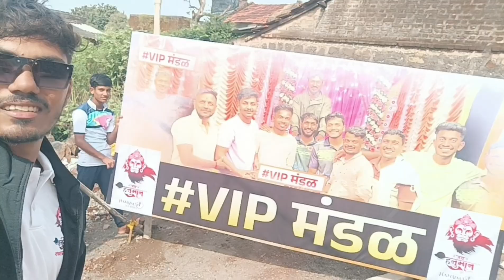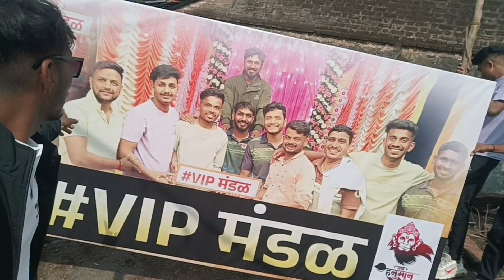दुर्गामाता आगमन सोहळा 2024 || लय राडा घातला